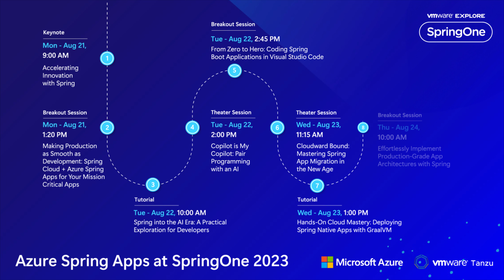Microsoft ❤ Spring. Join us at SpringOne 2023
Microsoft ❤ Spring. Join us at SpringOne in August for major announcements on Azure Spring Apps. Engage with us in keynotes, sessions, hands-on workshops, and more. Don’t miss out! Register today.

Production: Asir Selvasingh